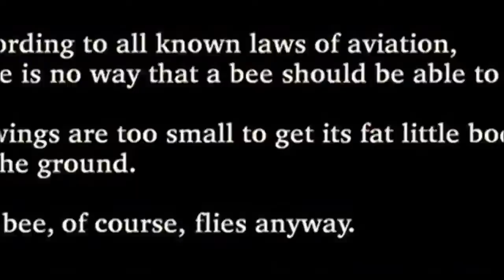Full Bee Movie in 2 seconds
We are trying to destroy the youtube algorithm!